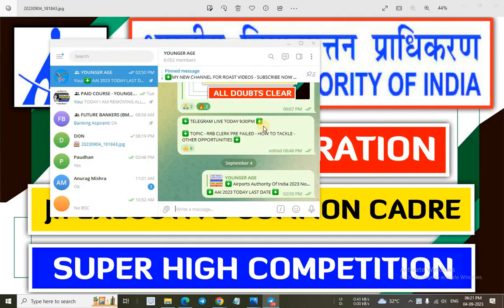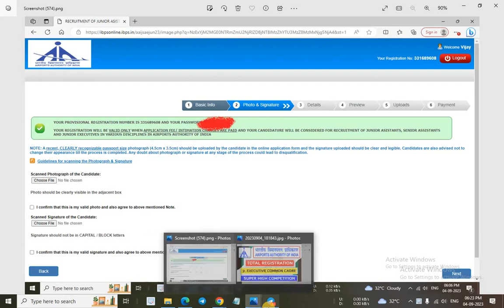Total Registrations For AAI Recruitment 2023 - Shocked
Airports Authority Of India 2023 Notification Out | AAI 342 Post Recruitment 2023 |

In this video I have discussed about Airports Authority Of India Recruitment 2023.

@YOUNGER AGE
Younger age
Youngers age